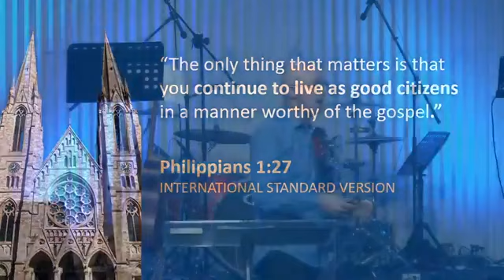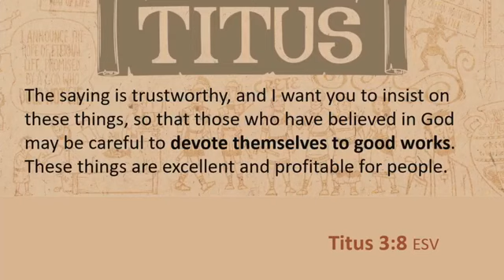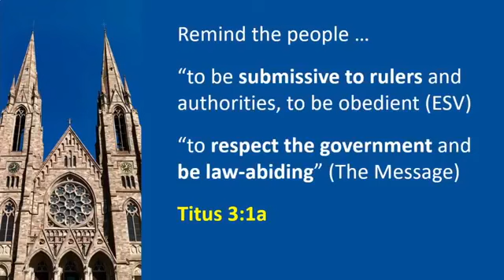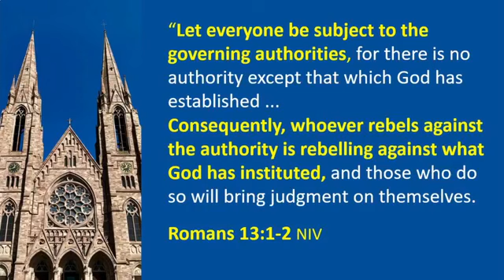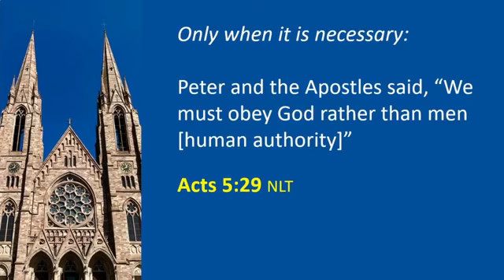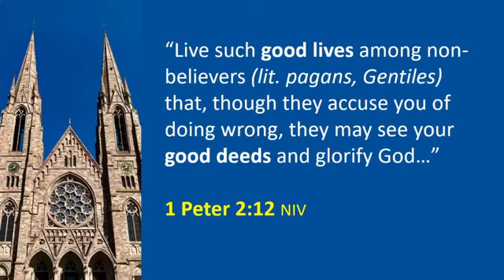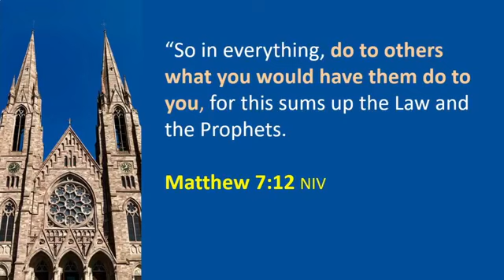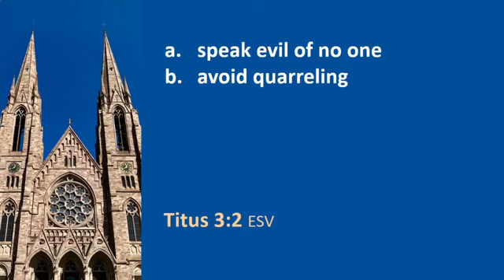Livestream Service 13.9.20 Titus: A House in Order #5